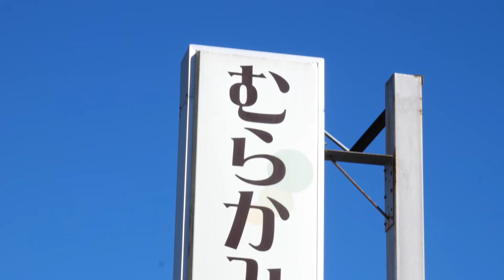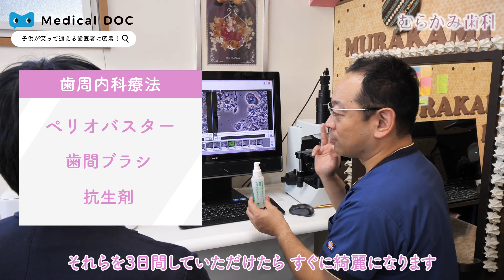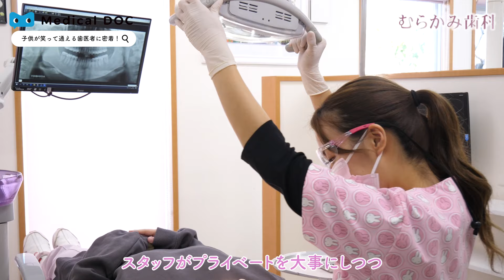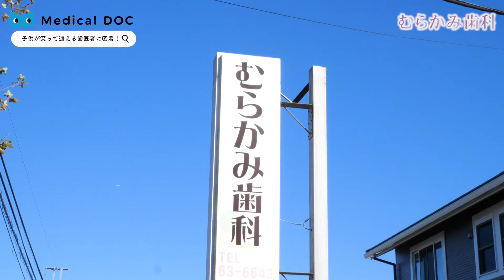子供が笑って通える歯医者に密着！【むらかみ歯科】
【PR】 【むらかみ歯科】
千葉県市原市光風台3-619